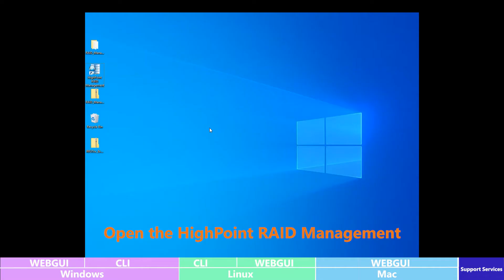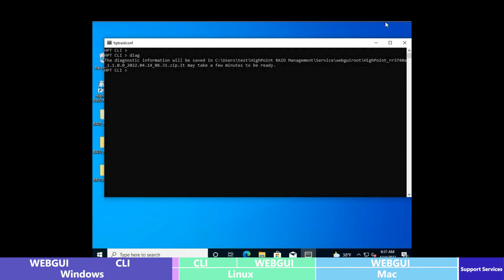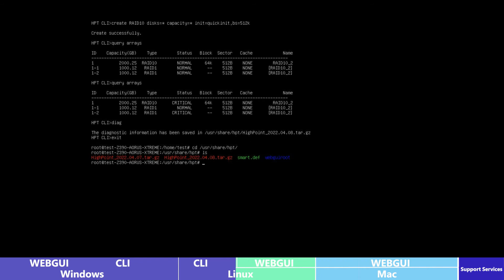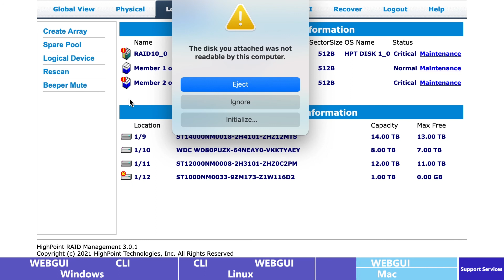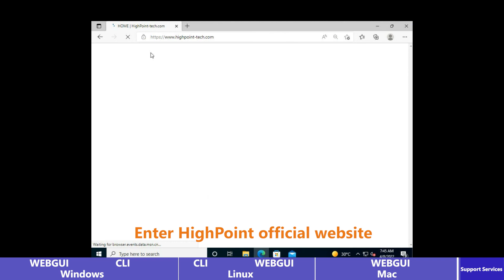HighPoint - Intelligent 1-Click Self-Diagnostic Solution for Windows / Linux / Mac & Support Service